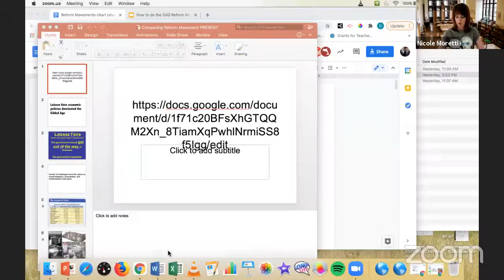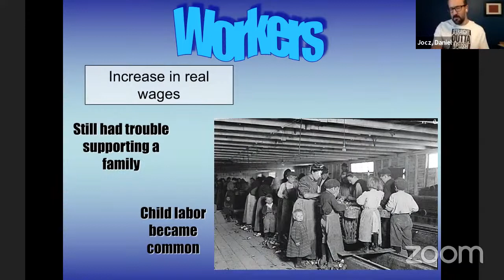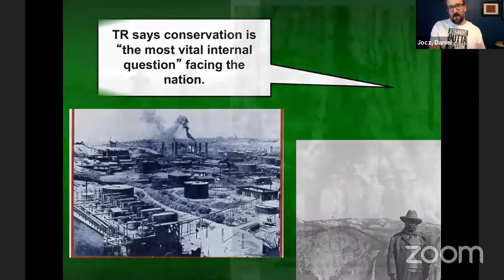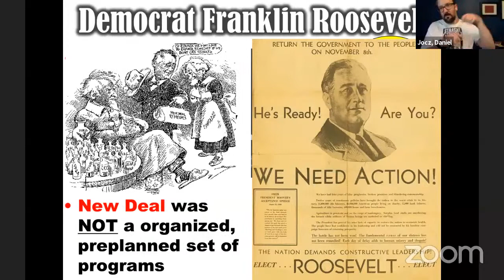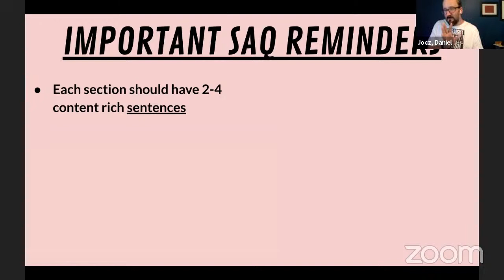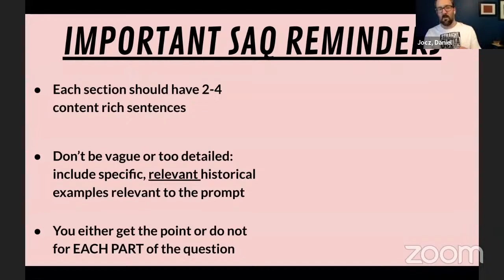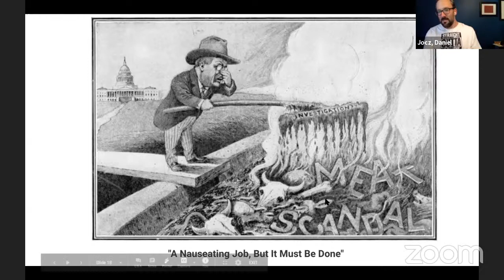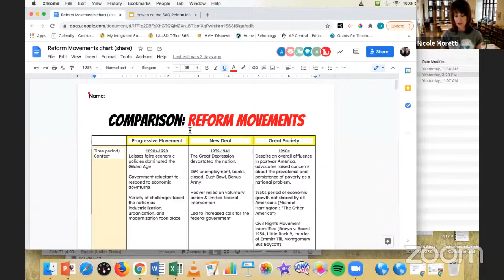AP U.S. Skills with Daniel Jocz Episode #2 | Short Answer Question (SAQ) Practice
In this episode, we'll discuss reform movements including the progressive movement, the new deal, and the great society. We'll focus on SAQ practice.

About Daniel Jocz:

Daniel Jocz is a product of public education in Los Angeles. Since kindergarten he attended Los Angeles Unified School District schools and went on to become the first in his family to go to college. Daniel Jocz graduated magna cum laude with a degree in History from UCLA and earned his master’s degree in Education from the UCLA Teacher Education Program. A National Board Certified Teacher Mr. Jocz was selected as the 2016 California Teacher of the Year and was one of four finalists for National Teacher of the Year. He also likes long walks on the beach.